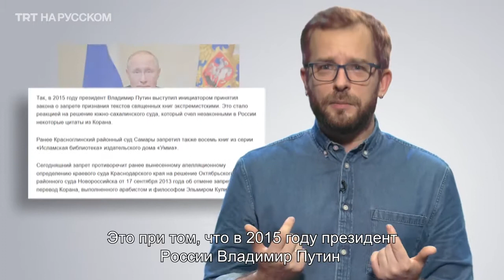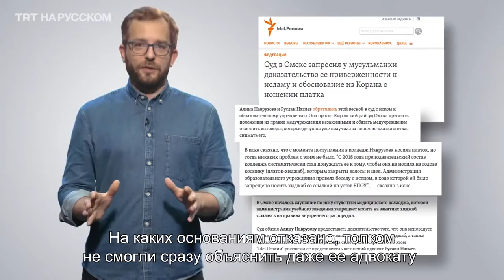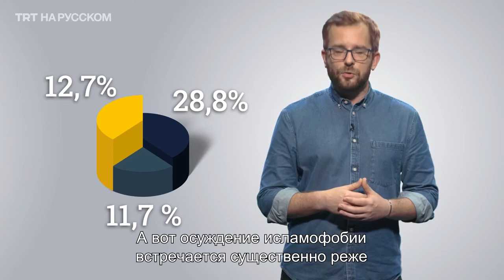Хроника исламофобии....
Почему мусульманам России, право молиться приходится,«вымаливать» причем не у Бога, а у чиновников